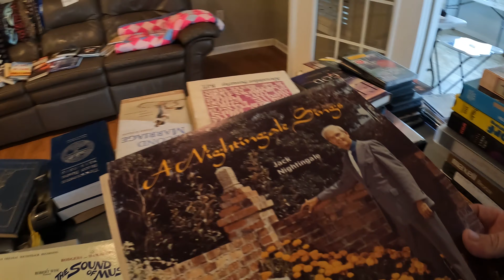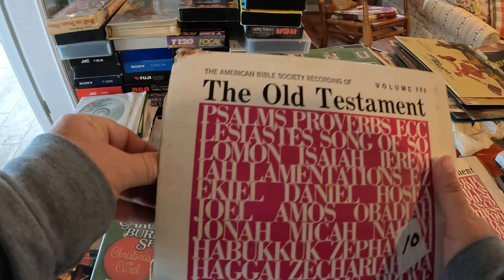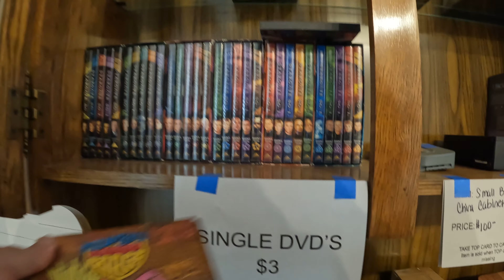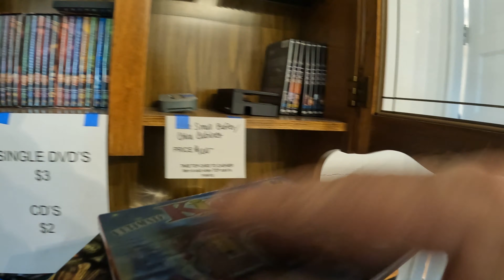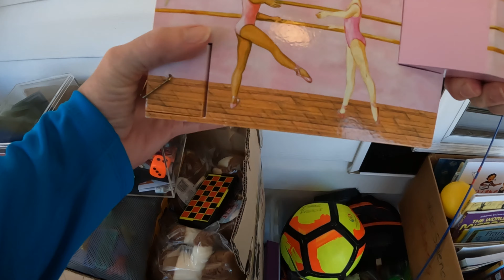ESTATE SALE AROUND THE GLOBE!!!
TWO ESTATE SALES GRINDING IT OUT@TNpickers